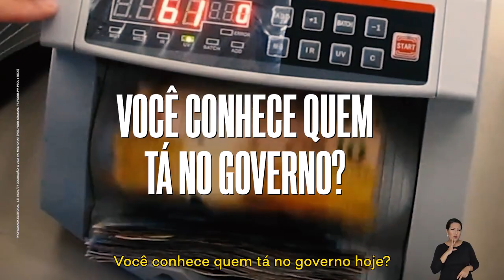React do povo do RJ sobre o atual governador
O Rio de Janeiro teve 5 governadores presos. Você conhece quem está no governo atualmente?

Programa eleitoral do Freixo40 exibido no dia 19 de setembro de 2022.